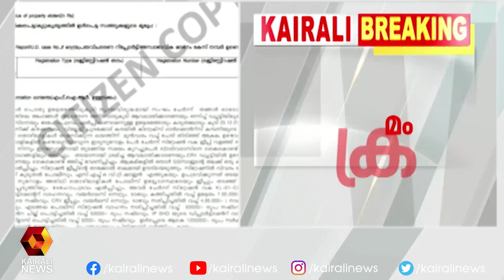കിഴക്കമ്പലം അക്രമം | Kairali News